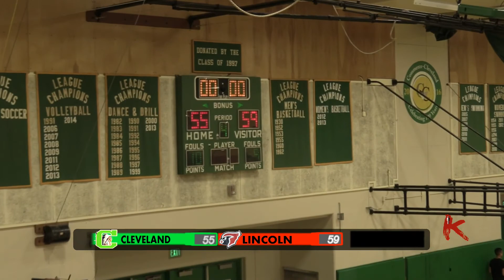12 08 2015 Cleveland Hosting Lincoln JV KinfolkzEnt Produced